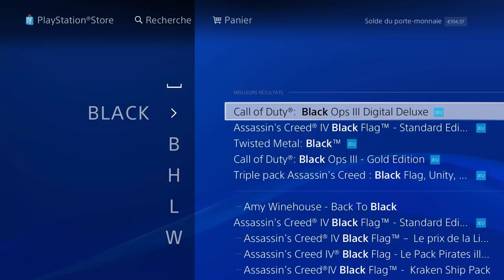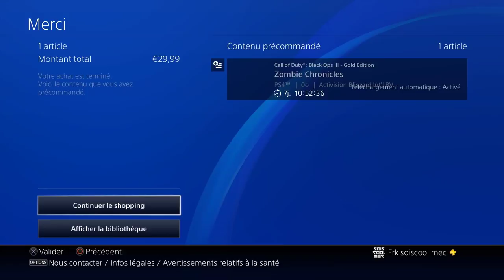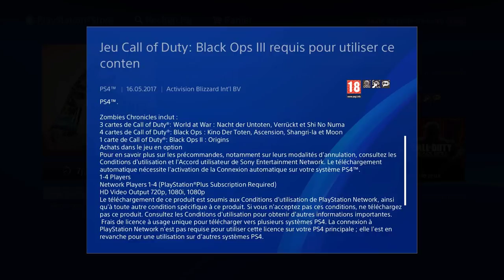Prix Dlc 5 Officiel! Disponible sur le Play Store! Prés Commande! CoD Black Ops 3!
Prés téléchargement le 14 mai! ^^

Vidéo CoD IW Zombie:
Clés Illimité:

Top Don!!!
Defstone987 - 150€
Tibo's - 100€
Dropdead_boy - 90€
Fraz Game - 45€
Olivier - 30€
187 COD CreV al-pha-187 - 30€
SkYzZo - 20€
Akim - 20€
Donovan - 20€
K07C - 13€
Dryz Glitcher - 10€
Cédric - 5€

SoisCool
DropDead_Boy
TrashDead
VirTuOzZ

Musique Outro!